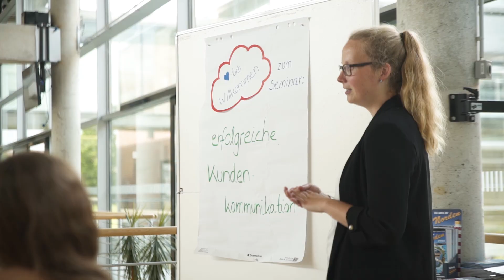Bachelorstudium Wirtschaftspsychologie: Womit beschäftigt sich ein Wirtschaftspsychologe?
In diesem Video erfährst du, mit welchen Themenfeldern sich ein Wirtschaftspsychologe / eine Wirtschaftspsychologin beschäftigt und was dich im Bachelor- bzw. Masterstudium an der FH Westküste in Heide (Schleswig-Holstein) erwartet.